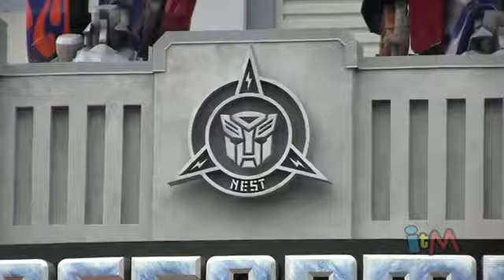Grand Opening of Transformers The Ride 3D with Optimus Prime Megatron Voices at Universal Orlando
Transformers: The Ride 3D!

On June 20, 2013, Universal Studios Florida held the official grand opening of Transformers: The Ride 3D featuring an action-packed ceremony that included jets soaring overhead, pyrotechnics, and Optimus Prime and Bumblebee arriving to protect the Allspark from Megatron and the Decepticons, led by General Morshower. Walking the celebrity red carpet were Optimus Prime voice Peter Cullen, Megatron voice Frank Welker, and executive producer Steven Spielberg.